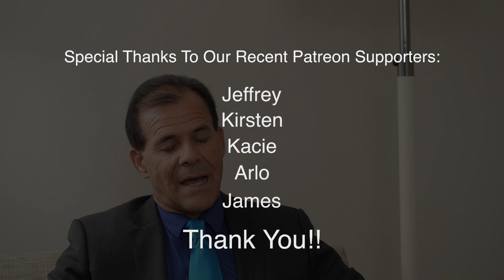The Immune System's Role in Cancer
For so long, there was thought to be very little connection between cancer and the immune system.  But Dr. Nick Delgado explains how much more we know now and why that information can be very helpful!  Find out what you need to keep the immune system running optimally and what you might be doing or eating that could be putting a burden on it and affecting your chances of getting cancer.